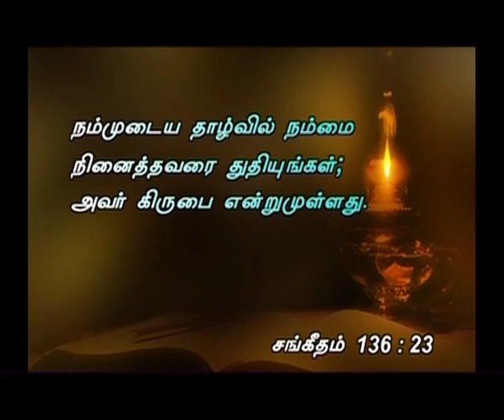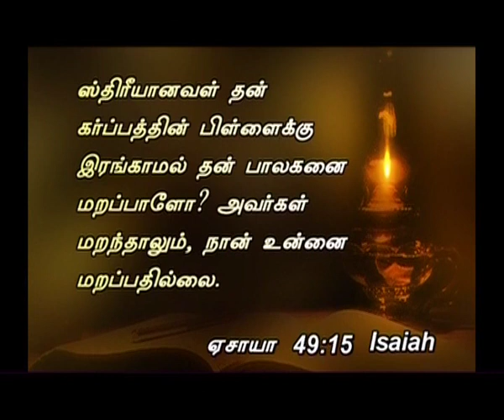God Remembers Us In Our Afflictions (Tamil) | Dr. D.G.S. Dhinakaran